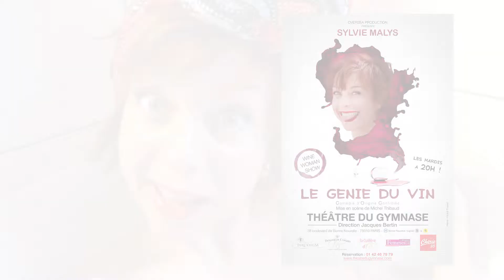Bas les Masques ! Le Génie du Vin... Sylvie Malys...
Bas les masques ! Rendez-vous le Mardi 30 Janvier 2018 au Théâtre du Gymnase Marie Bell pour la première du LeGénieduVin à 20h00 - 38 Boulevard Bonne Nouvelle 75010 Paris - Métropolitain Ligne 8 ou RATP Ligne 9 Station Bonne Nouvelle - Relations Presse PatrickMoyse - Mise en Scène Michel Thibaud En partenariat avec Cave de Turckheim - Domaine Du cassard - Femmes au pluriel - Chérie 25 - La Cuillère d'Or